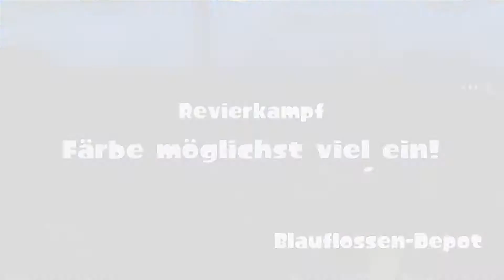Splatoon Online: Part 140 - Splatfest: Spongebob oder Patrick? (Teil 1)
Und weswegen schaust du Spongebob Schwammkopf? Eher wegen Patrick oder doch Spongebob? Und welches Team hat am Ende mehr eingefärbt? Nächste Folge inkl. Ergebnis!
Splatoon Online: Part 140 - Splatfest: Spongebob oder Patrick? (Teil 1) [Deutsch, HD]

Spatoon, der wohl bunteste 3rd Person Shooter für Wii U kam am 29. Mai and makes a SPLASH!